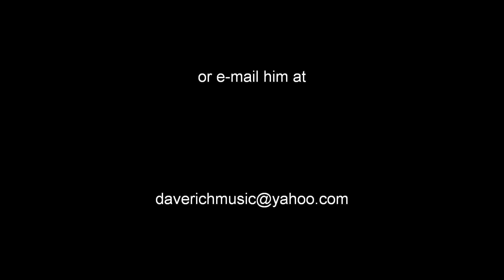Thats What This Whole World Needs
A Dave Rich Song from the "Aint It Fine" album